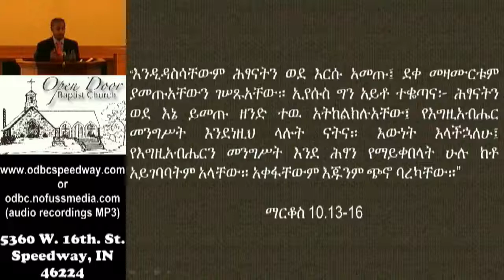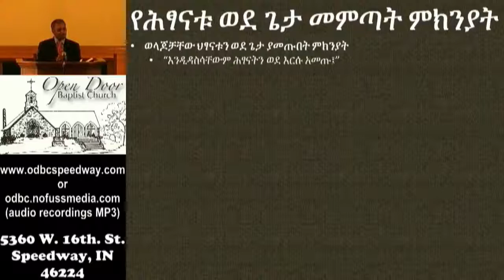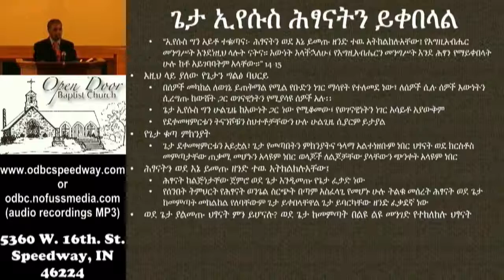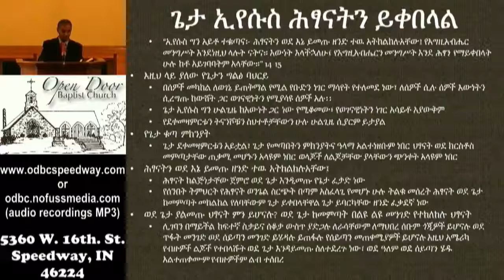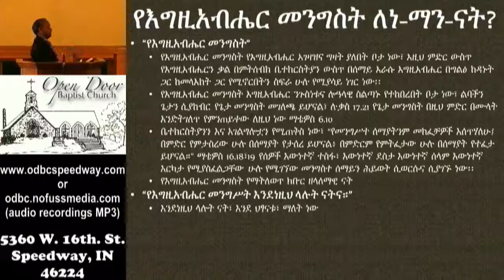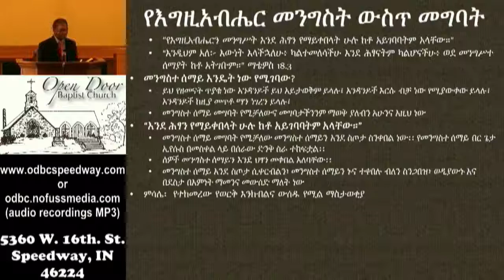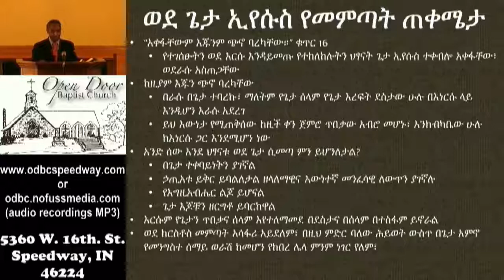Open Door Baptist Church: Ethiopian Amharic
የእግዚአብሔር መንግስት ለእነማነው?
ማርቆስ 10.13-16

Pastor Emiru (Amharic)

Service Schedule:
Sunday 9:30AM - Sunday School
Sunday 10:45AM - Morning Worship
Sunday 2:30PM - Ethiopian Amharic
Sunday 6:00PM - Evening Worship
Wednesday 7:00PM - Prayer & Bible Study

All services are recorded for redistribution as video for 30 days and as audio-only indefinitely.

5360 W. 16th. St.